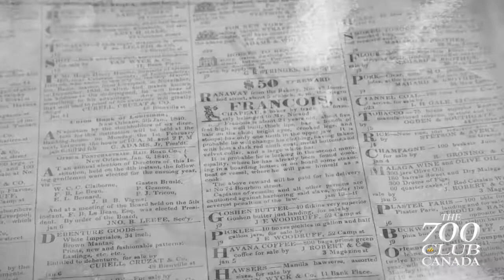Jared Brock Interview- Josiah Henson & Road to Dawn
Jared Brock joins us to discuss his new book and documentary entitled 'Road to Dawn'. It details the incredible life of Josiah Henson and his 3000-mile journey from slavery to freedom.

From the June 12th, 2018 episode of the 700 Club Canada